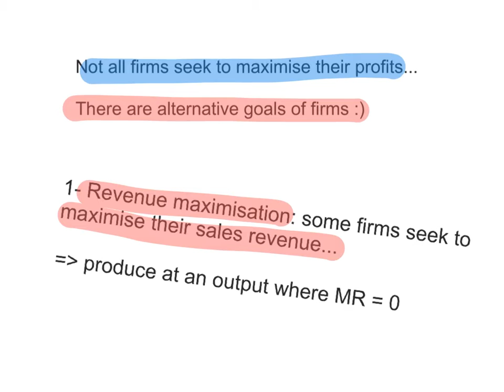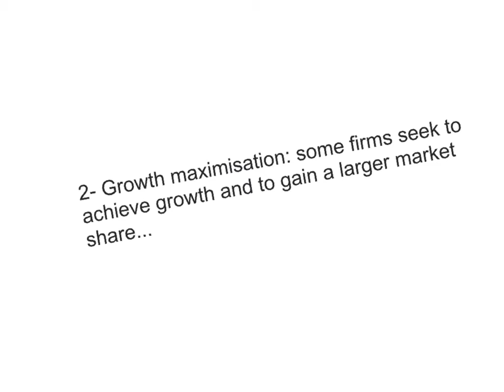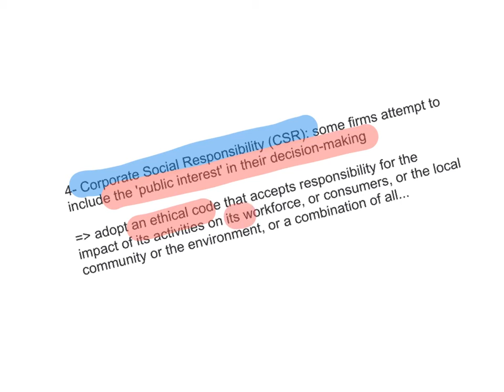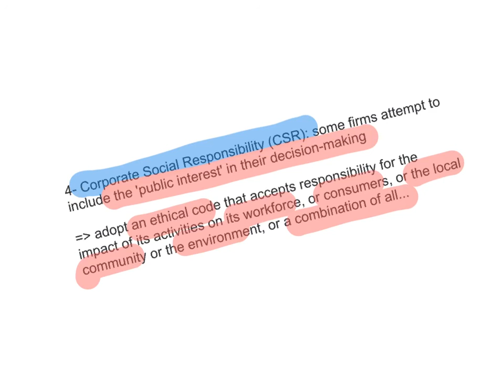Theory of the firm #11 - Alternative goals of firms (HL Only)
Are all firms/entrepreneurs out there to maximise their profits? Not always! There are other goals that firms and entrepreneurs pursue :)